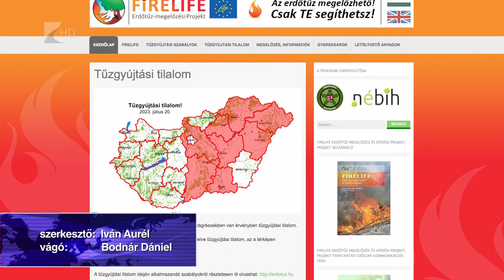Tűzgyújtási tilalom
Július 12-e óta tűzgyújtási tilalom van Szabolcs-Szatmár-Bereg vármegye teljes területén. Ez azt jelenti, hogy külterületen még a kijelölt tűzgyújtó helyeken sem lehet égetni. Belterületen a helyi önkormányzat hozhat ettől eltérő rendelkezést, de arról minden településen külön kell érdeklődni. A családi házak kertjeiben természetesen ezek után is lehet grillezni és bográcsban főzni.